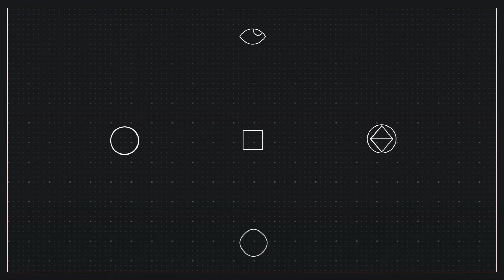IJL.UK VI | DasHouse vs VeeD's | 1/32 Finals (#28)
I tried to improve the technique, but I don't know how better (old or new)

Strong opponent , good luck :)